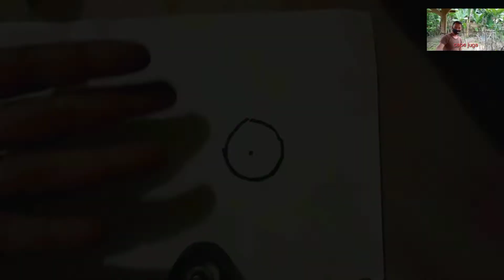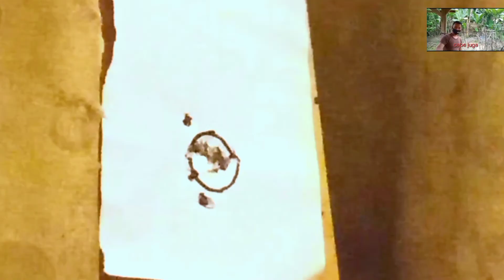Uji Akurasi Karet Ketapel Baru 1mm Nitik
Asalamualaikum kawan dan sodara ku semua untuk tayangan kali ini yang saya berikan adalah untuk uji akurasi karet ketapel baru 1mm apak hasil nya memuaskan dengan apa yang saya harap kan, jadi di tayangan kali ini saya akan menguji akurasi nya secara growing kros atau nitik apak saya bisa, untuk melakukan nya, dalam uji akurasi karet ketapel baru 1mm, langsung saja saksikan selengkap nya dalam tayangan ini.